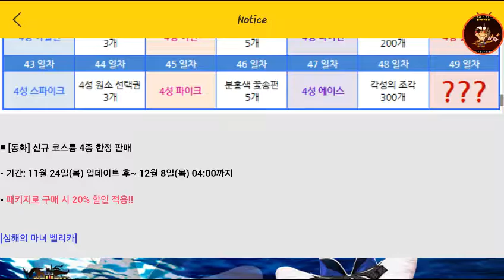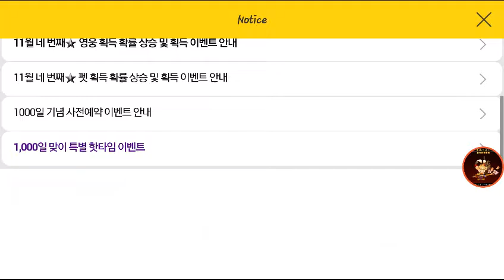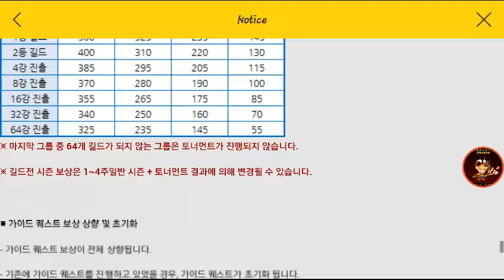Update 11/23/16 w/ Cousins.